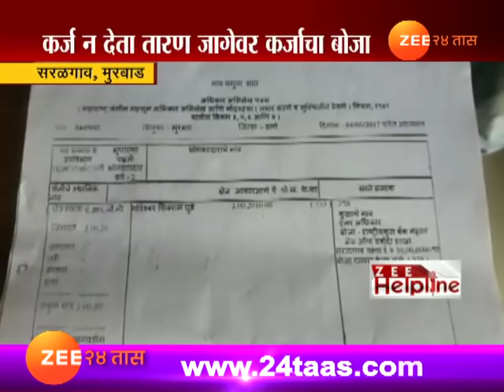मुरबाड | जमीन गहाण पडल्यानंतर तरुणाची ससेहोलपट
Murbad,Saralgaon Vishnu Gude Cheated By Bank Of Baroda